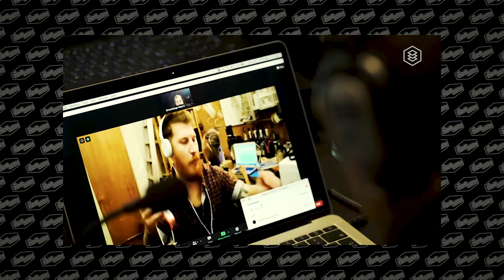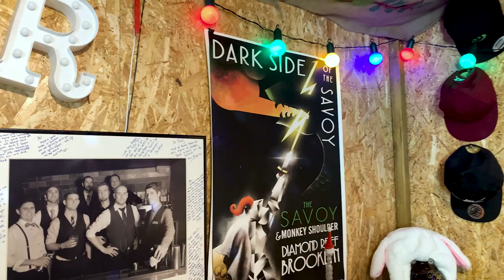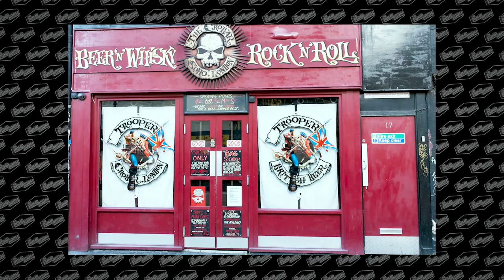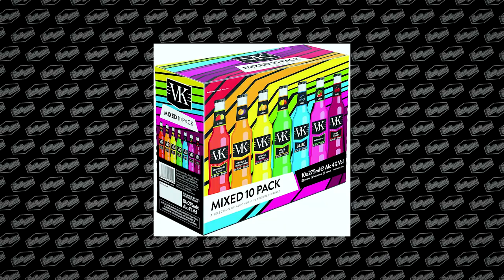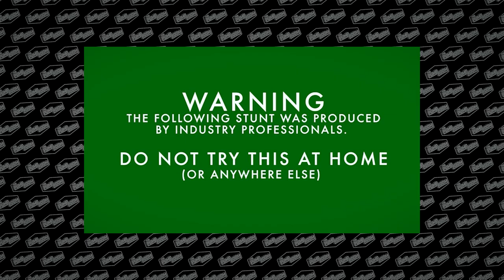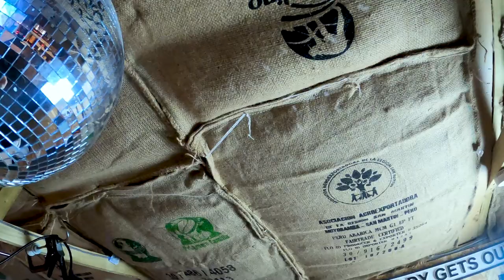THE SHEDQUARTERS with Joe Petch | MONKEY SHOULDER Global Brand Ambassador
Meet Joe Petch, Global Brand Ambassador for Monkey Shoulder, legendary bartender, Reading native, home bar builder and general badass.

The Pump Room was so lucky to go visit Joe's ShedQuarters, a bar built in his back garden, and got the chance to ask him a few questions.

Joe was part of the team at Sahara in Reading for many years, then ventured as a brand ambassador for William Grant & Sons. Working eventually with Reyka and more currently Monkey Shoulder. His ability in creating fun and usual items made him  a GOD to us. Whether it's his firework powered stirrer, chainsaw shaker or trigger jigger; Joe has perfectly combined engineering with cocktail bartending.

Joe's worked with Monkey Shoulder for the past four years and has helped take many bartenders to Camp Monkey, a trip for bartenders to learn more, network and develop skills. With 2020's pandemic the Monkey Shoulder crew produced an online event called Lock-in Live which reached over 5000 bartenders across the world.  An amazing show that spoke to many bartenders and business owners across the globe. Fun, entertaining and informative; The Pump Room was lucky to get involved with the first one and so proud to be part of something unique and engaging.

So we ask Joe a series of questions while also getting him to compete in our Daiquiri Challenge and get him to make one of his favourite drinks.

So tune in and check out the ShedQuarters.

Bio:
The Pump Room is a homemade bar built by the unique and unusual Cressy. She is known throughout the London and UK cocktail scene but with bars closed during the 2020 Lockdown there was no where to go. No where to pour drinks, connect with customers and rock out on the bar top to Britney & KISS.

So the Pump Room Bar was born to recreate a familiar space during these strange times. Set up in an actual pump room. This bar was made with zero budget, very little time but had huge goals and a lot of ambition. Follow Cressy and Ali as they journey into the great unknown; YouTube.

A weekly cocktail show that hopes to educate and discuss the current cocktail scene.  Showing classic recipes and twists on new ones.

!!Warning!!